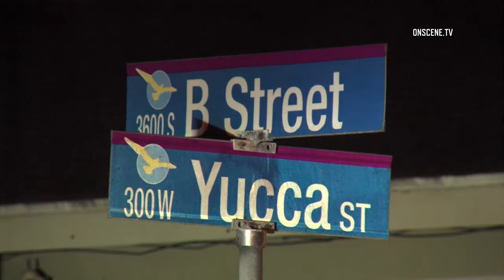Oxnard Shooting (6-25-17)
At 1:13 am Sunday morning, Oxnard Police officers responded to a reported shooting in the 3600 block of S B St. Officers located a male victim with an unknown number of gunshot wounds. He was transported to the hospital in unknown condition. The incident may have stemmed from a neighbor dispute. Oxnard PD is investigating.